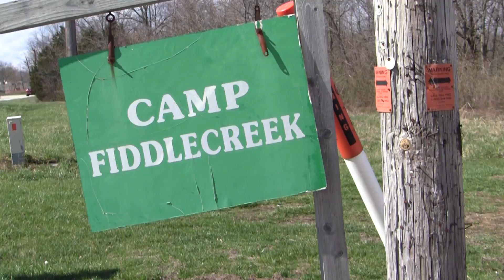Camp Fiddlecreek Climbing Wall and Zipline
Girls have the opportunity to be fearless and try something new at Camp Fiddlecreek! Working together as a team, Girl Scouts scale the climbing wall and fly through the air on the zipline, all while experiencing a breathtaking view of camp.